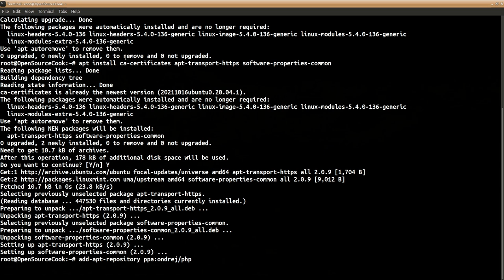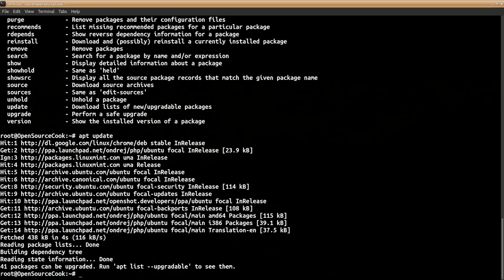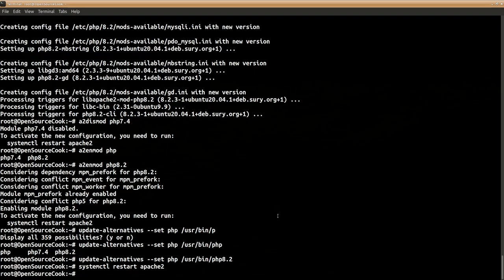Update PHP on Linux Mint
This video show how you can updated you existing PHP version on Linux mint or Ubuntu.